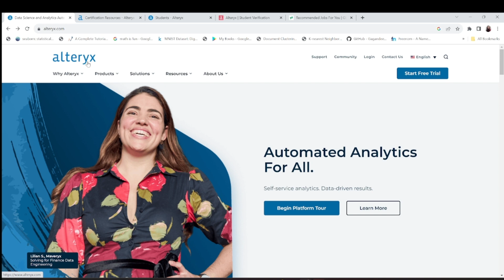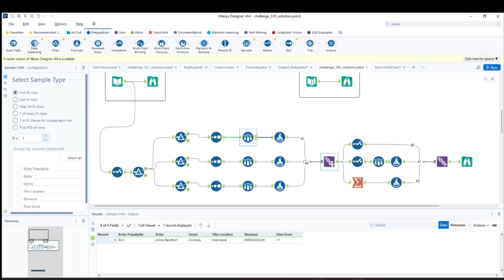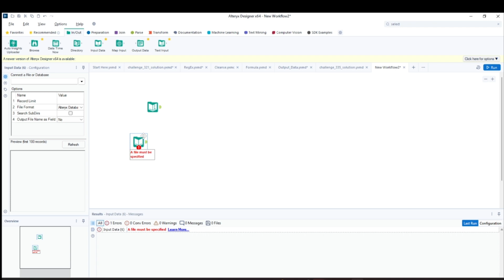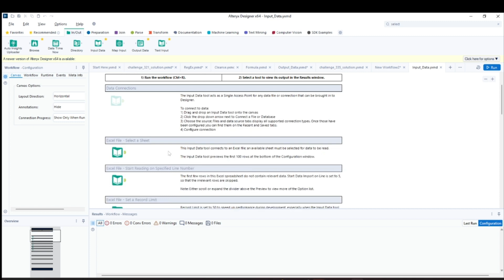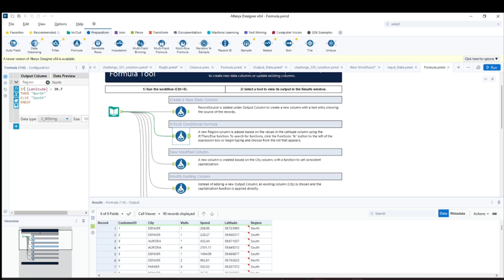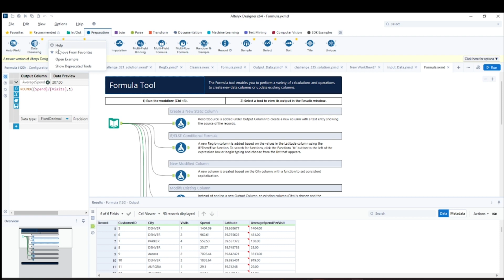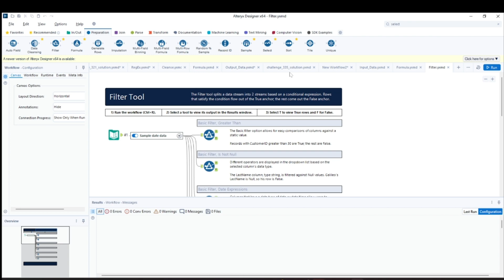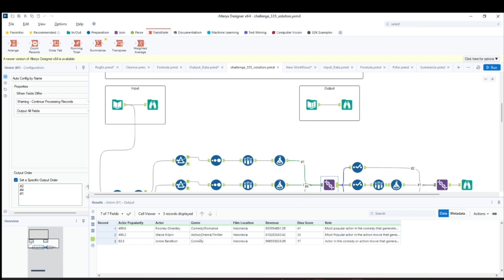What is Alteryx? What is Alteryx Designer? What is Alteryx used for? Alteryx Intro in HINDI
Learn what Alteryx is? What is Altery used for? How to work on Alteryx? alteryx, what is it? Alteryx is an automation ETL tool. Alteryx is not a BI tool, and Alteryx is not a storage tool. Alteryx is used to design workflows and prepare and transform data very simply and intuitively.
Links:
💁‍♀️📚Learn at your own pace enroll on Udemy:
Get Data Analysis and Visualization Courses on Udemy at a very affordable price. 🚀🚀Designed to help clear your doubts in a more organized and structured manner.

📣🎙🎤Podcast (download and listen while you work, learning made easy with the release of Podcast)

😊😊I invite you to join me on Quora and Instagram